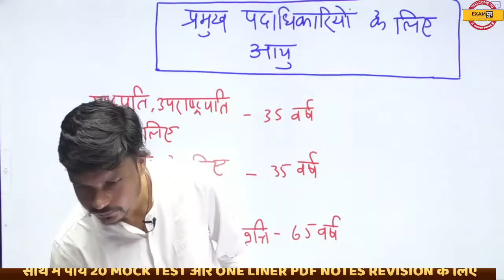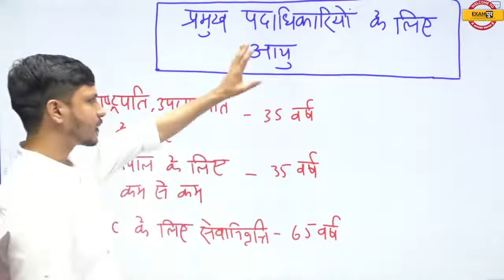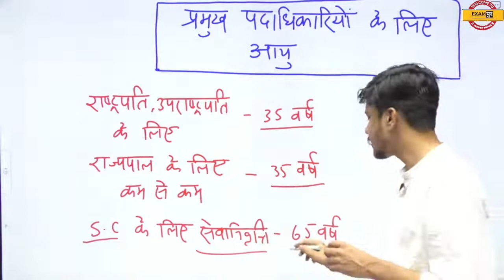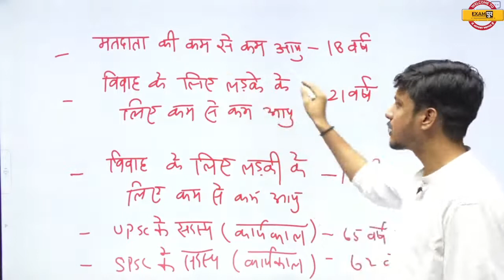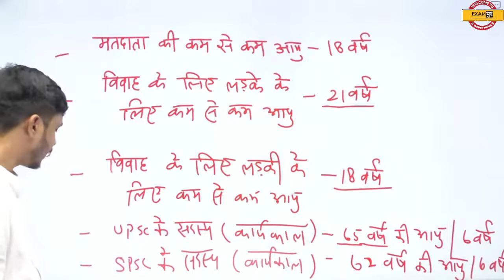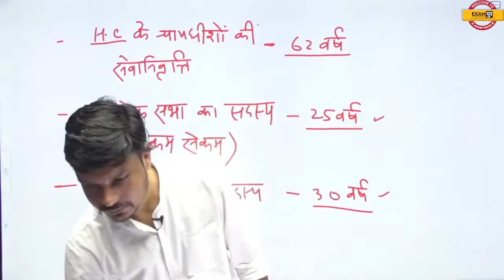प्रमुख पदाधिकारियों के अनिवार्य आयु || by Ashutosh sir